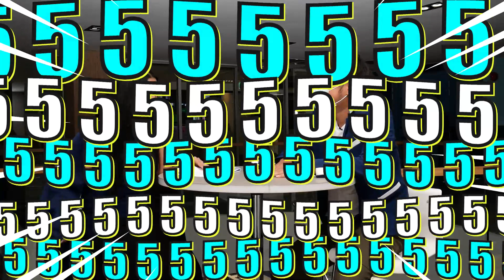OHO บันเทิง EP.40 Reaction :WHY YOU SO SERIOUS "GULF KANAWUT Ft. F.HERO" |สัมภาษณ์ "เกรซ พัชร์สิตา"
โอ้โหบันเทิง คืนนี้ "ภาคย์-พิพาย" จะชวนมา Reaction : เพลงฮิปจังหวะโยก ๆ  WHY YOU SO SERIOUS "GULF KANAWUT Ft. F.HERO"
| พร้อมสัมภาษณ์ "เกรซ พัชร์สิตา" กับที่ออกมาเผยประสบการณ์ช่วยเหลือในศูนย์พักคอยโควิด | ปิดท้ายพาชมความสวยงามที่งานเทศกาลพลุนานาชาติ พัทยา 2021
ออกอากาศทุกวัน จันทร์/พุธ/ศุกร์